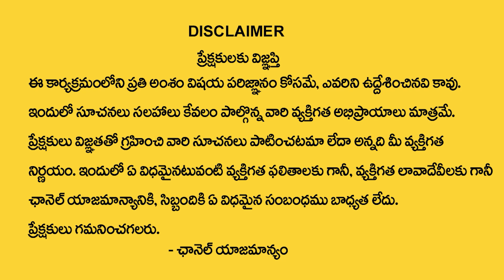R Letter Numerology in Telugu | Numerologist Dr KHIRONN NEHURU | SumanTV